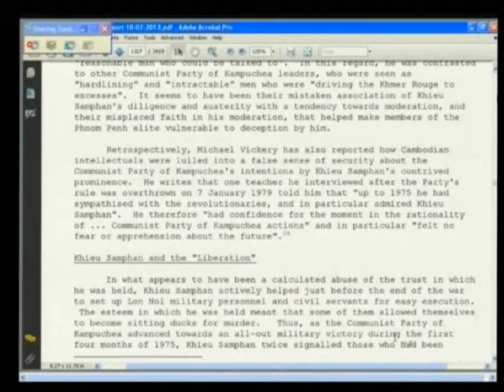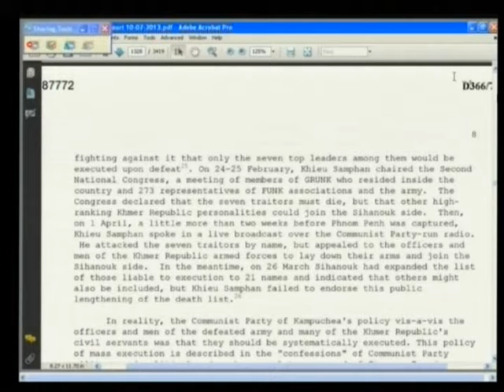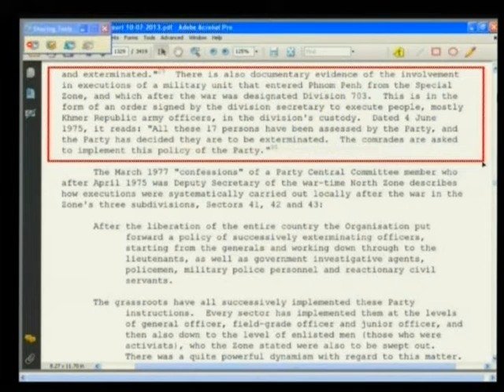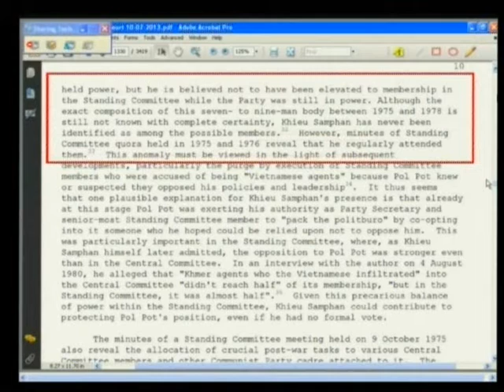Heder Stephen 2013 07 11 S3 FL KH Pub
Heder Stephen 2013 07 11 S3